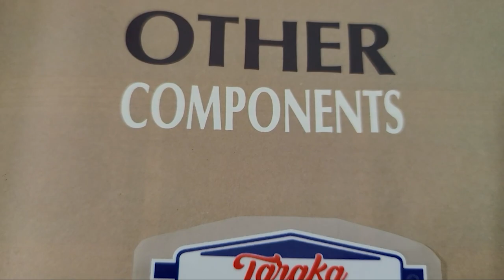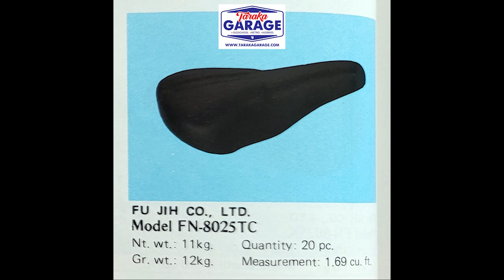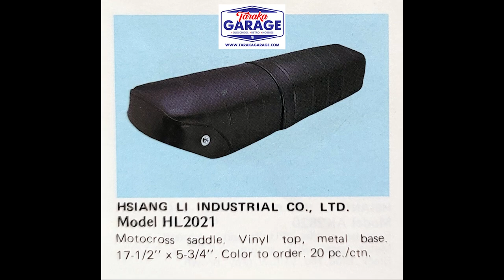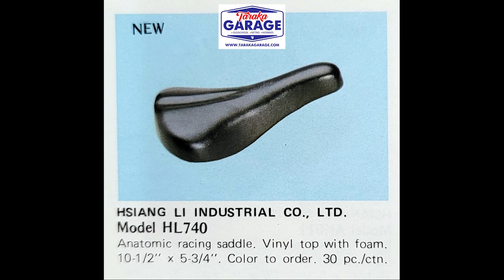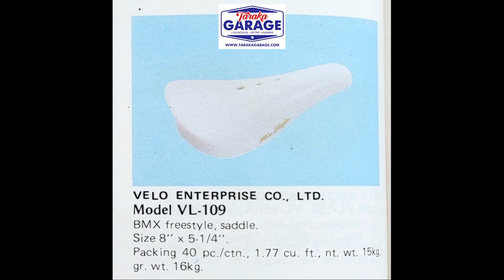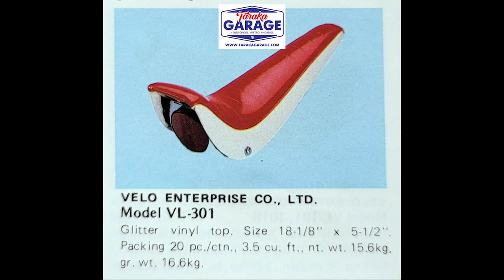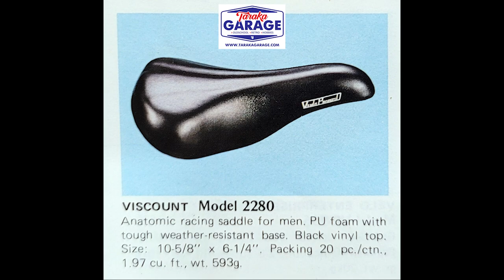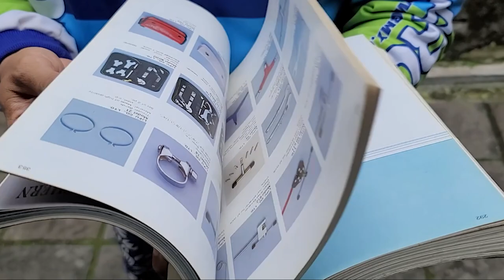KATALOG 150+ SADEL SEPEDA BUATAN TAIWAN TAHUN 1986 KEREN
BAB 8 ini review yang sangat bermanfaat menambah pengetahuan kita semua ...

KATALOG 150+ SADEL SEPEDA BUATAN TAIWAN TAHUN 1986 WAJIB LIHAT KARENA KEREN SEMUA

Tetap stay tune di Channel Taraka Garage, karena akan menyusul review bagian lainnya.

TARAKA GARAGE Thx to :
Yudi Sulistio